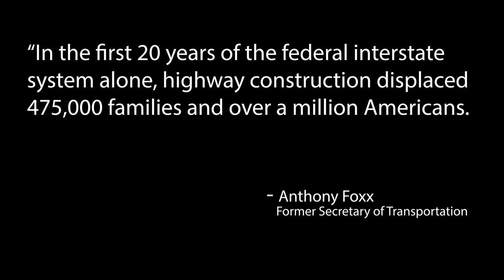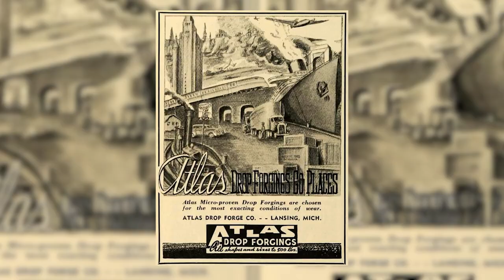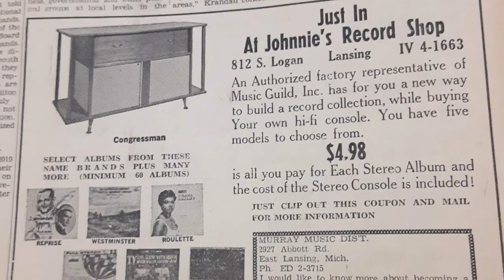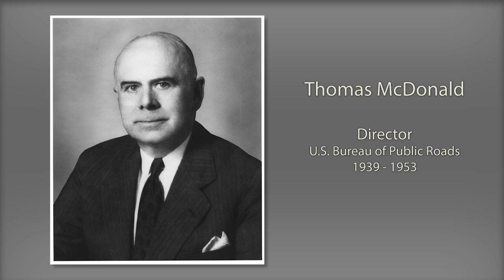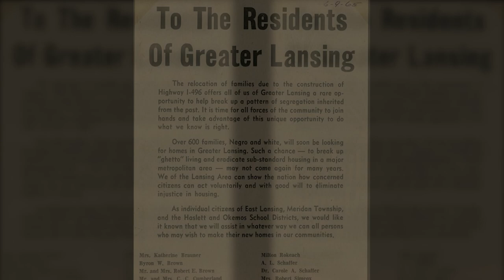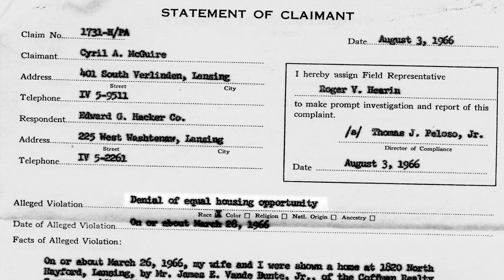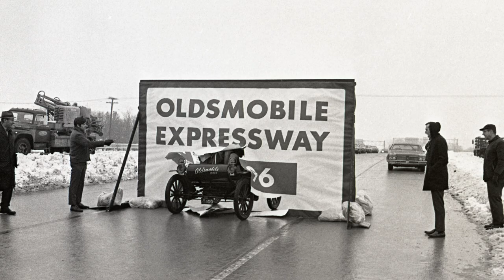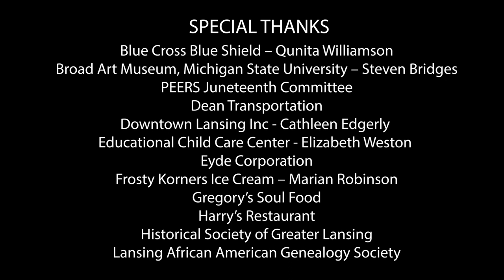They Even Took The Dirt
THEY EVEN TOOK THE DIRT is an important documentary that tells the story of a thriving black community that was destroyed and demolished by the government back in the late 1960s.